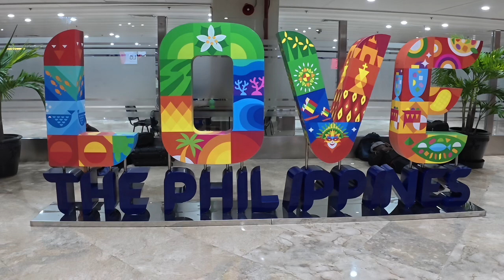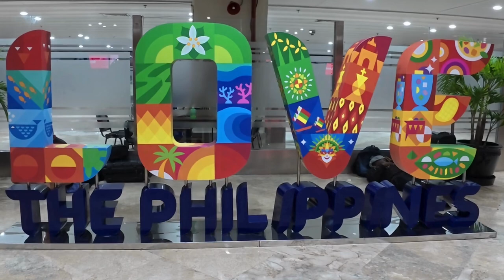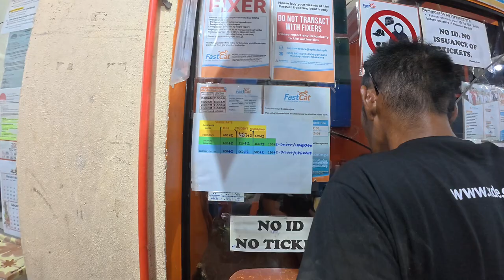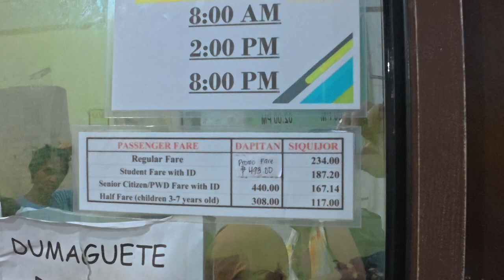Purchase Tickets Philippines | Travel Guide & Ferry Ride: Dumaguete - Siquijor Island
Where to BUY YOUR TICKET when visiting Dumaguete Philippines if you are looking to travel to other islands using Ferries like the; OCEAN JET - FastCat - FASTCRAFT along with others to islands: Siquijor, CEBU, BOHOL to name a few.
I show you where the offices are located now, they keep moving them LOL!
You will also get to see some other great info - schedules - cost etc.

65W Portable Charger: ➔
3m 9.8ft Selfie Stick: ➔
100W Power Bank Fast Charge, 3Ports USB C 20000mAh: ➔
140W Power Bank, 27000mAh for Laptop I use: ➔